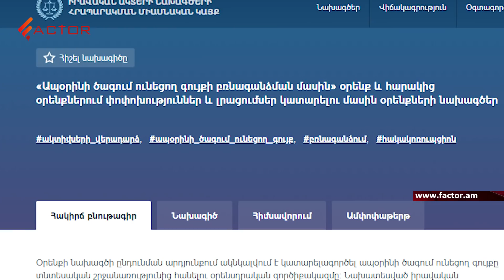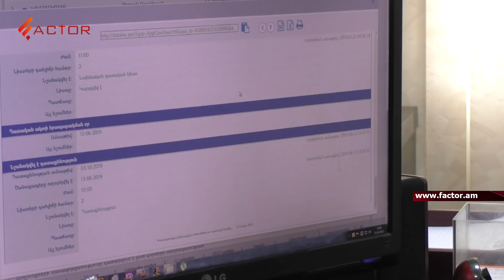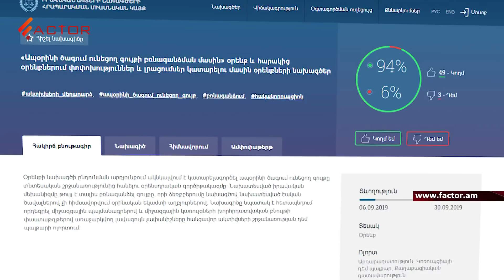Մեծահարուստ նախկին պաշտոնյաներից ո՞ւմ գույքը կարող է բռնագանձվել